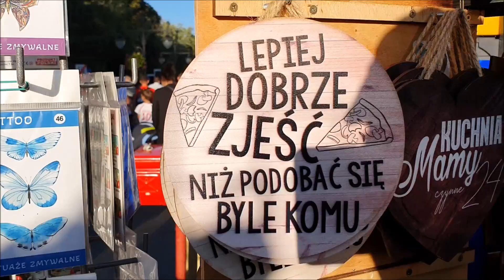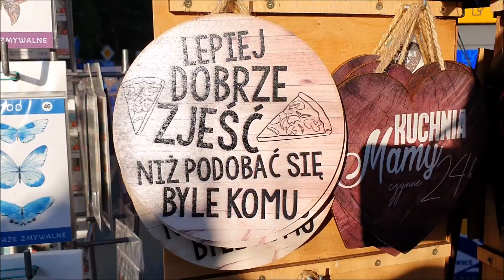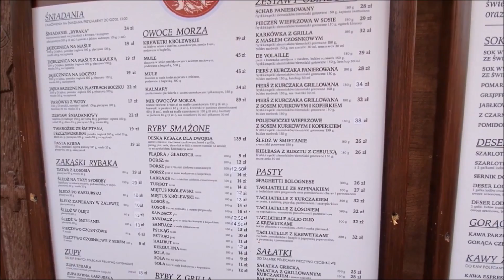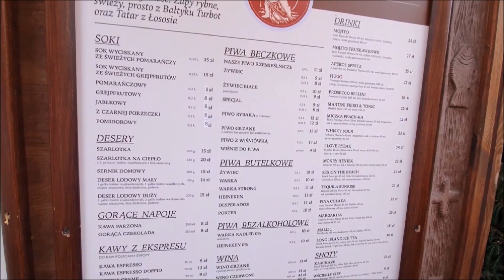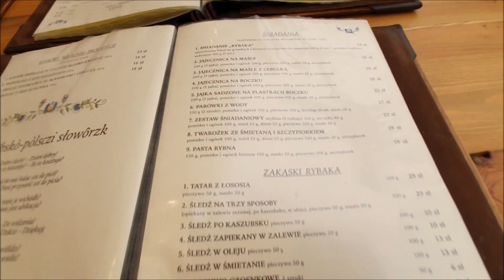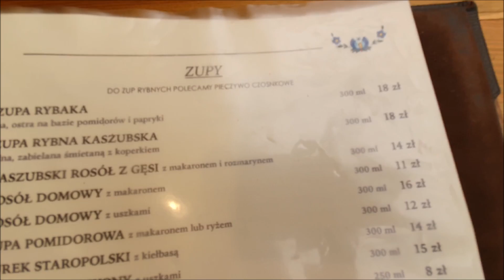***Obiad u Rybaka*** | **Spacer po Władysławowie** | *VLOG*